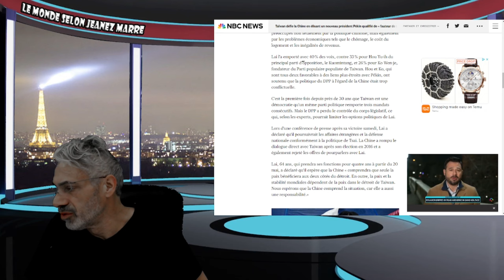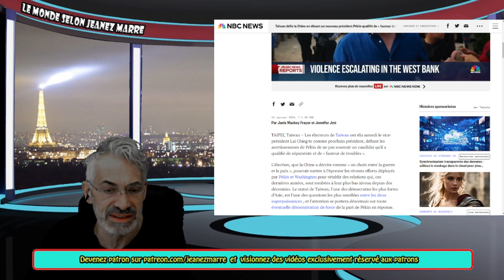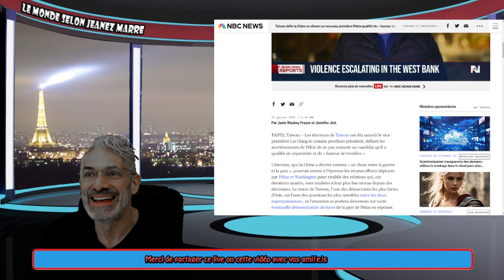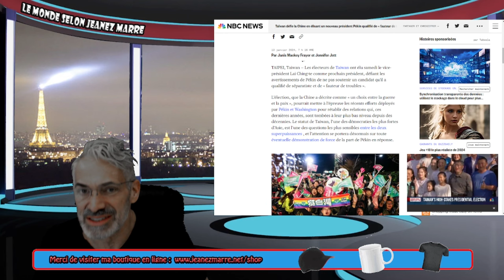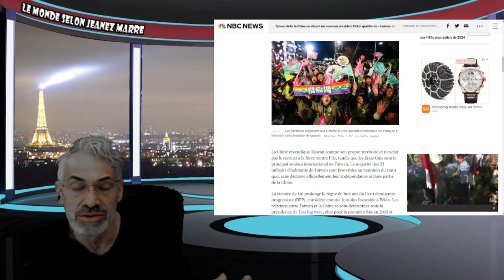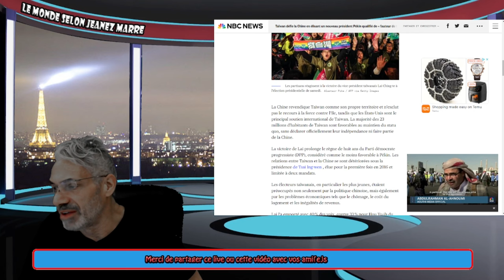DERNIÈRE HEURE; LA POPULATION DE TAIWAN VIENT D'ÉLIRE UN GOUVERNEMENT SÉPARATISTE !